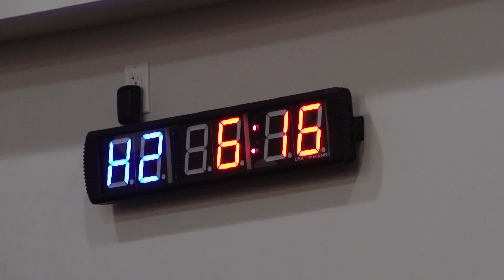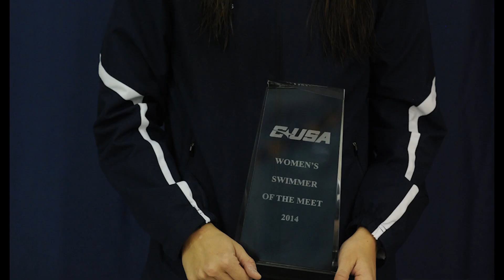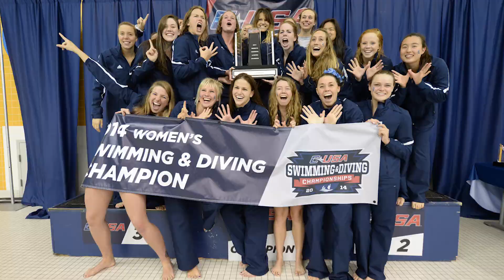Unconventional students at Rice 2015: Mighty Casey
When you choose to go down one path in life, you can always wonder what might have happened if you had chosen another. Four years after Casey Clark decided to come to Rice University on a swimming scholarship, it’s hard to imagine any other path being more successful.

The senior civil and environmental engineer from Spring, Texas, has qualified for the Olympic trials twice, won back-to-back Conference-USA championships, was named C-USA swimmer of the week multiple times and has been on the C-USA Academic Honor Roll all four of her years as an Owl.

As her career at Rice winds down, the Baker College senior reflects on her time in and out of the pool.